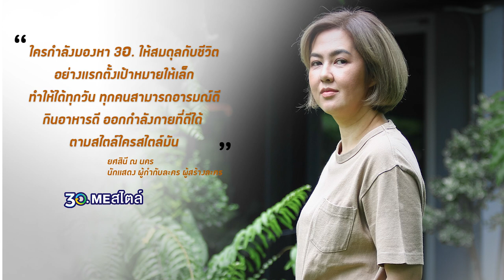LIFE STORY : เคล็ดลับง่ายๆ สุขภาพดีทั้งครอบครัว สไตล์ “จ๋า ยศสินี”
เคล็ดลับแม่บ้านยุคใหม่ที่สนุกและมีสไตล์ในแบบฉบับ “จ๋า ยศสินี ณ นคร” หญิงเก่งรอบด้าน ทั้งงานนอกบ้านมีดีกรีผู้จัดละครฝีมือดี รวมถึงฝีมือภายในบ้านกับหลากหลายเสน่ห์ปลายจวัก และถึงแม้จะทำงานหนักและทุ่มเทเวลาดูแลครอบครัว แต่ก็ดูแลตัวเองระหว่างวันได้ง่ายๆ จนสุขภาพดีทั้งครอบครัว ด้วยการบาลานซ์ชีวิตโดยใช้หลักการ 3อ.MEสไตล์